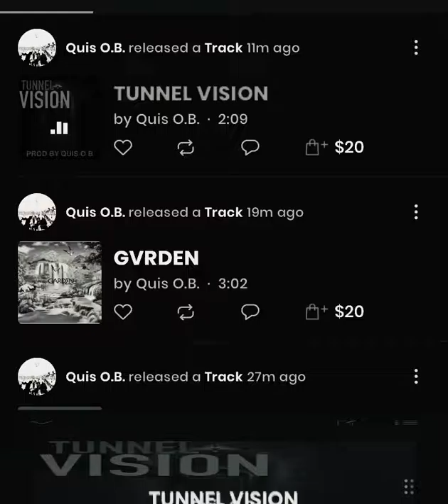TUNNEL VISION (Prod. by Quis O.b.) -MONEYBAGG YO, OFFSET type beat